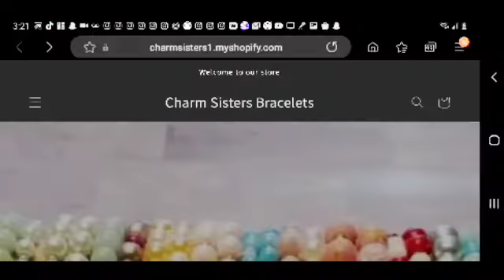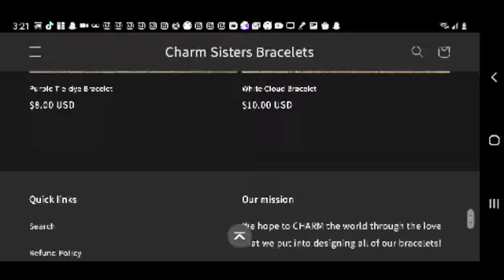School vlog.💫💫💫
Charm Sisters Bracelets